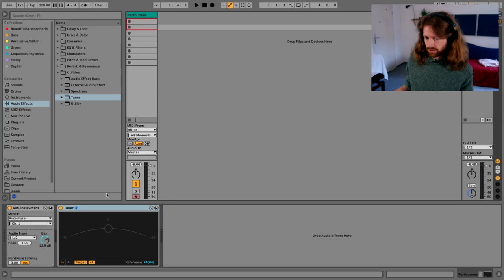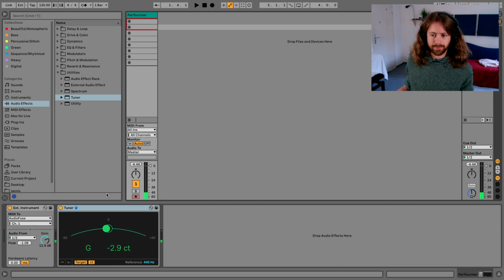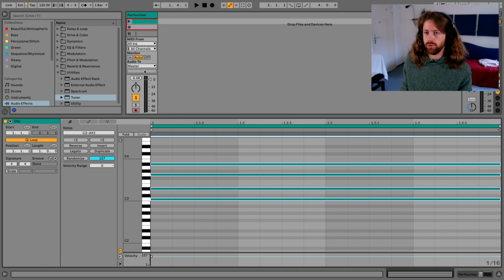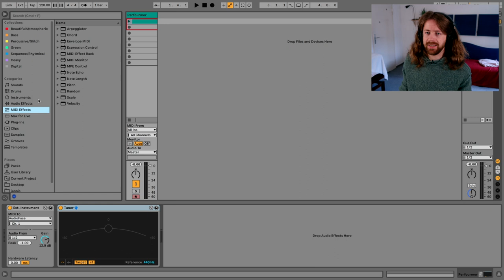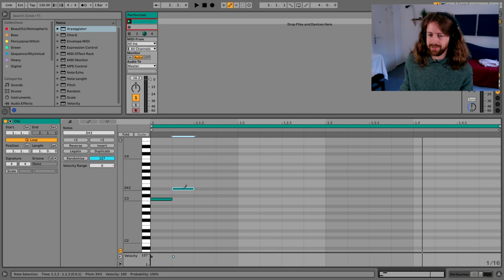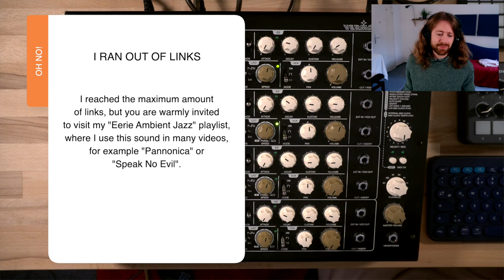Vermona Perfourmer Mk2 - Sounds that are Particular, Unique and Charismatic (Tutorial/Review)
🎸 In this tutorial I'm going to show you some sounds that I find particularly unique about the Vermona Perfourmer Mk2. They are not only unique because of the raw sound, but also because of different play modes that can really help to generate exciting music. I see this instrument more as some fellow musician rather than just some electronic device, which makes it such a nice companion.

Timestamps:

00:00 Intro
01:50 Polyphonic Pad Sounds
11:27 Play Modes
17:33 Distortion
24:50 Robo sounds
26:40 Outro